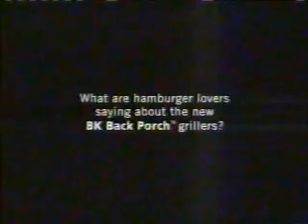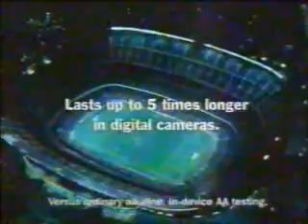6-25-2002 WBNX Commercials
Commercials aired during an episode of Everybody Loves Raymond.
-Everybody Loves Raymond will be right back
-Ford Expedition
-Burger King
-Toyota Camry
-McDonald's
-Pantene Pro-V
-J.D. Byrider
-Dover Lake Waterpark
-Golden Grahams
-Lilo & Stitch trailer
-Subway
-Energizer E-Squared Lithium
-Golden Grahams (again)
-Big Lots (R.I.P. Jerry Van Dyke)
-Everybody Loves Raymond promo